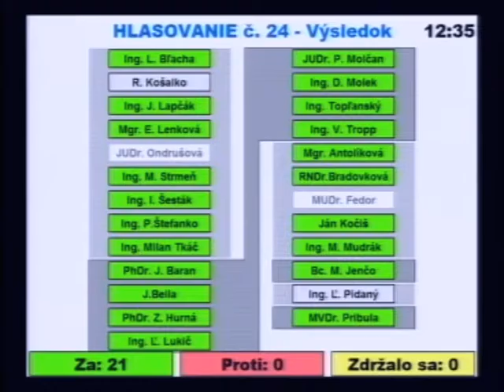11. Návrh VZN o nakladaní s komunálnymi odpadmi a drobnými stavebnými odpadmi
Návrh VZN o nakladaní s komunálnymi odpadmi a drobnými stavebnými odpadmi na území
mesta Vranov nad Topľou